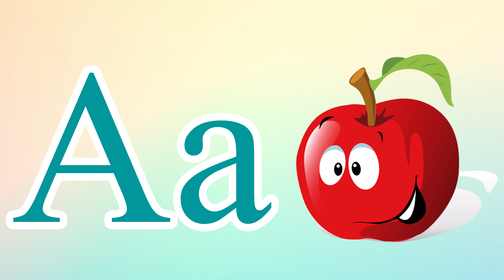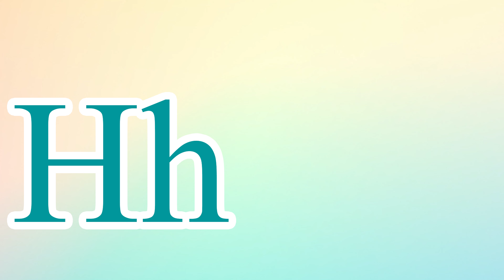Phonics Song for Toddlers A for Apple Phonics Sounds of Alphabet A to Z ABC Phonic Song |#1104